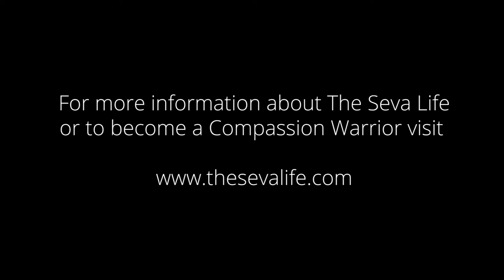Bonded Cows Share Loving Kisses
Bali and Kai of Wishing Well Sanctuary in Bradford, Ontario love to spend time together.

Filmed while on The Animal Sanctuary Compassion Tour.